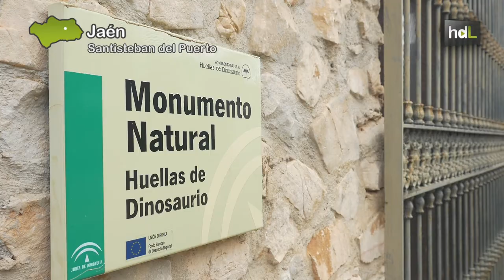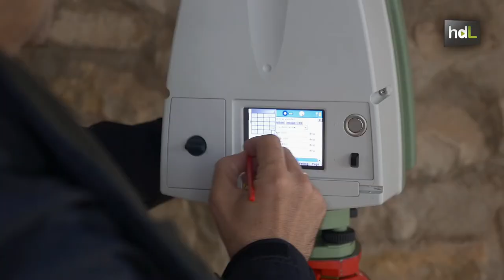HDL Viaje a la Prehistoria a través de huellas de dinosaurio con 230 millones de años de antigüedad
En Santisteban del Puerto (Jaén) hay localizadas 26 enigmáticas huellas de dinosaurio. Las últimas investigaciones han arrojado un poco de luz sobre ellas, aunque aún no se sabe a qué especie pertenecen, sí que se trata de un antepasado de los poposaurios o los terópodos, especies típicas de dinosaurios que caminaban sobre dos patas. Las huellas son únicas en el mundo por su antigüedad –tienen 230 millones de años- y su forma.